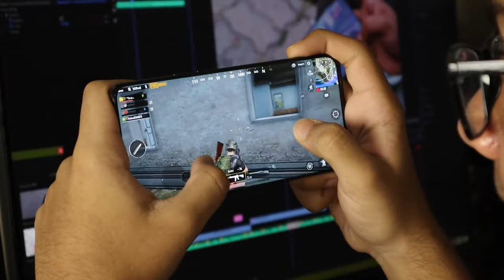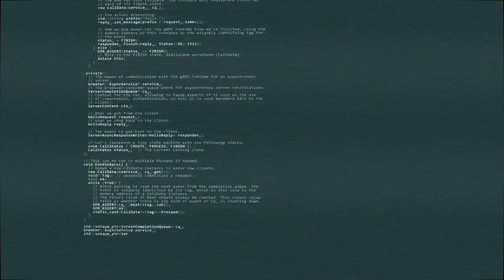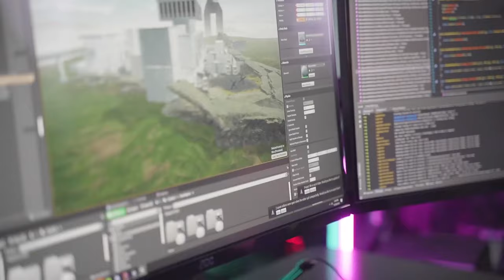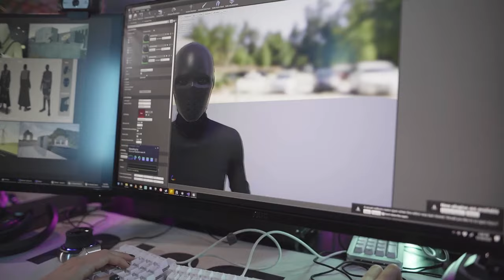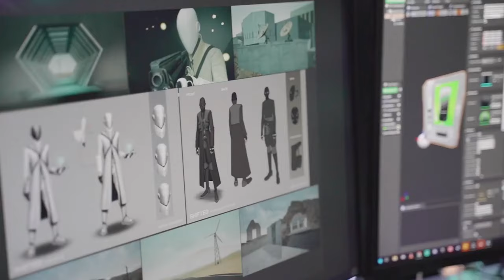This Game is CHANGING VR Shooters FOREVER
Today we are taking a look at a game that has been on my radar for quite some time. Only just recently did I finally have the chance to play it and I am completely floored by the progress AEXLAB has made. I have personally spoken to several of the developers during an AMA they had on Discord several weeks back now, and some of the things they are implementing into the game and plan to implement in the future, really break the mold of what a VR shooter can and should be, and that this isn't "just another VR shooter." I do my best to explain things in an easy way for everyone and inform as many as possible about the possibilities of this game. Hope you all enjoy. :) If you're a member of AEXLAB and feel I have misrepresented your game or your company in any way, please reach out to me either on Discord or shoot me an email and let me know so I can make any appropriate changes. Also I know I kept saying AEXLABS for some reason lmao ignore that part ^^;

I set up a discord server. Stop by and say hi to everyone :)

Bitcoin Wallet
3DhSg5P1HjQKpupSBDLVqJQp9DHZ7b1BXw

All videos I upload are copyrighted. I don't care if you copypasta parts or clip/edit pieces of it, but don't just reupload the exact same video.

GRAMSY
gramsy